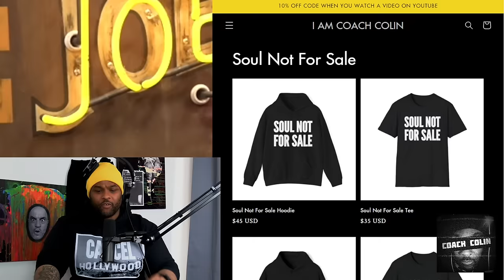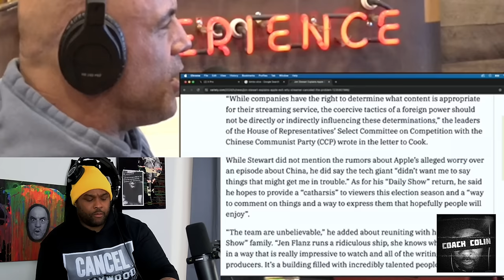Joe Rogan STUNNED by The Tucker Carlson and Jon Stewart BATTLE